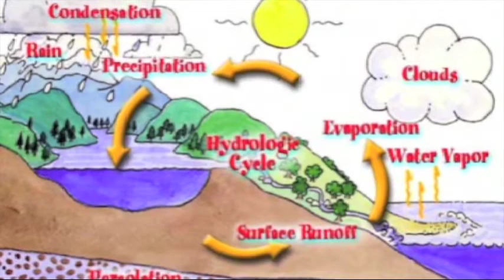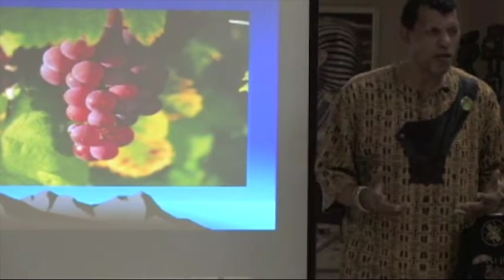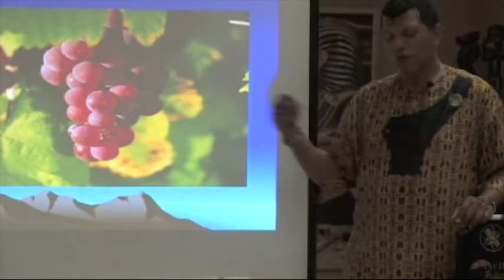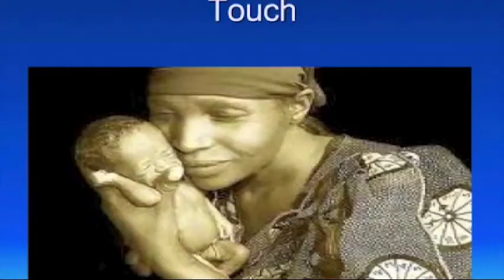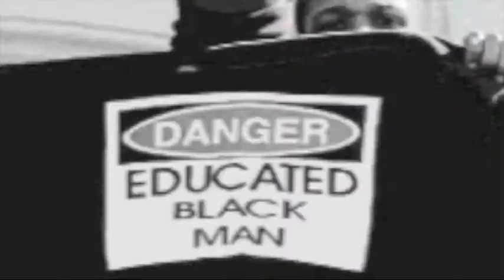Conversations "How We Got Started" Baba Fana